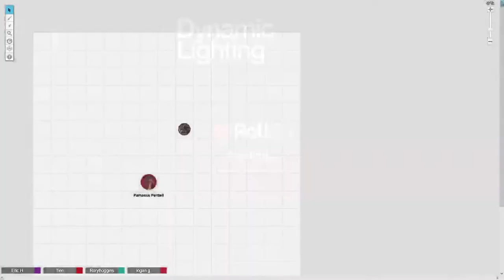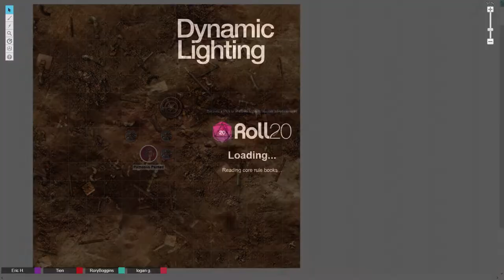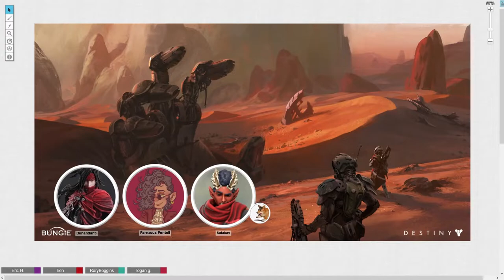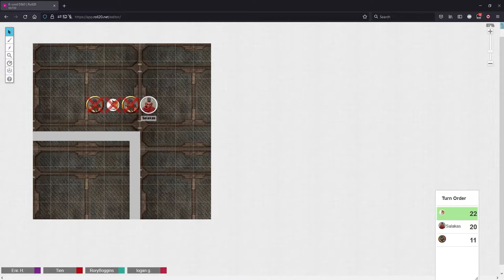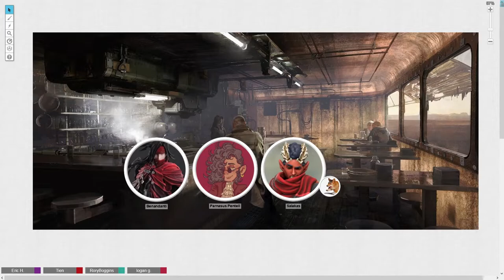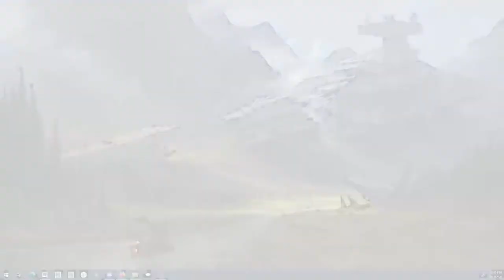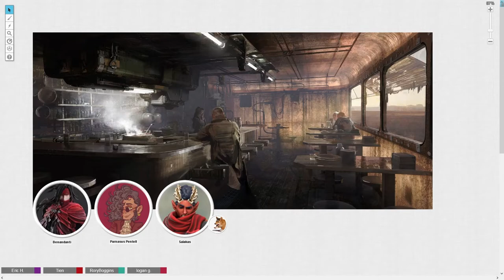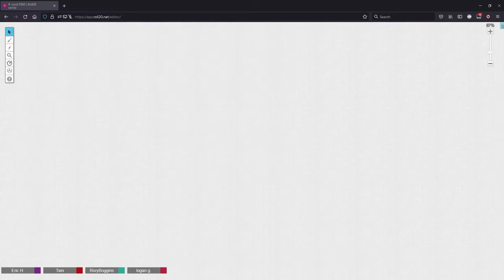D&D - Real Wombat Hours Episode 0.5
The firstish session of my streeamted game, Real Wombat Hours, named so for the nocturnal nature of the wombat, and the times at which we play this game.

This game is an epic science fantasy tale, taking place in the far distant Baressa system, in the darkest corners of space